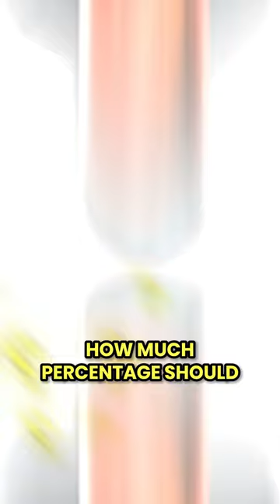Pila ka percent of your income should go to expenses?